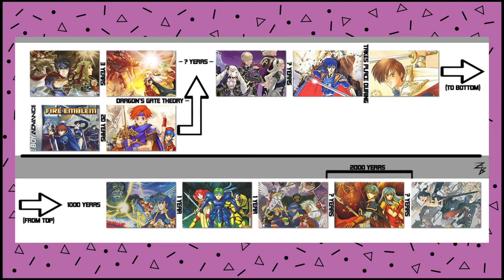The Bright Side of Nintendo Netflix Shows Being CANCELLED!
Nintendo cancelled the Legend of Zelda and Star Fox shows they were working on with Netflix in February, and personally I think this isn't the end of the road for those shows. In this video I cover my reasons why, as well as talk about what other shows/movies I would like to see Nintendo make.

Timecodes:
0:00 Intro
0:20 What I Think Nintendo Is Going To Do
1:22 My Opinion On Star Fox Show
2:02 My Opinion On Live Action Zelda Show
2:46 Nintendo's Bright Future In The Film/Streaming Industry
3:17 Fire Emblem Show?
4:11 Other Nintendo Franchise's They SHOULD Make Shows For
5:13 Outro